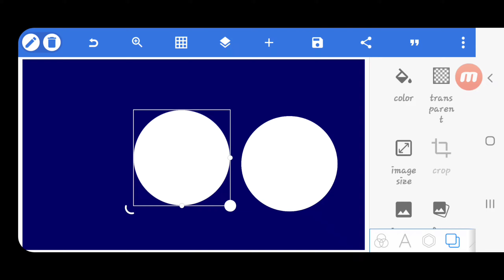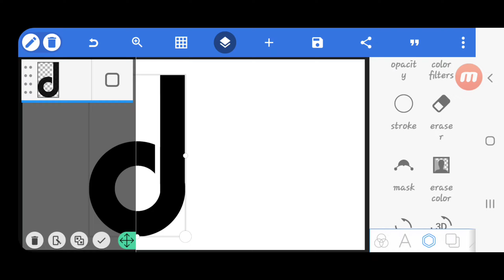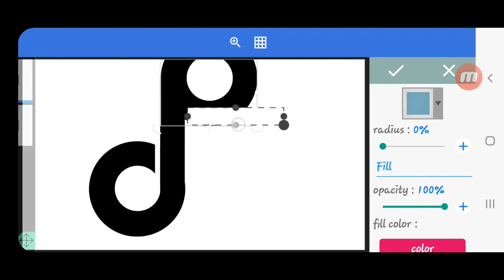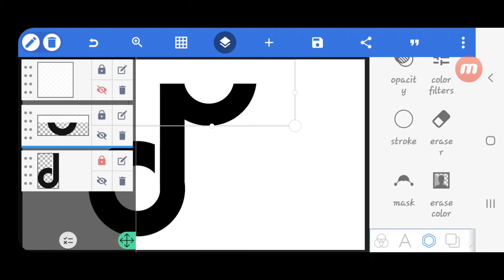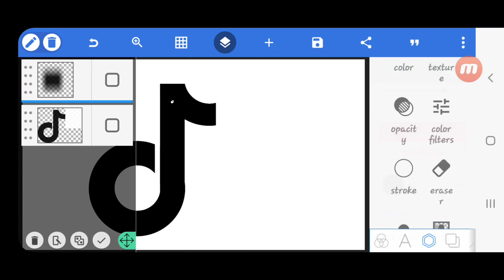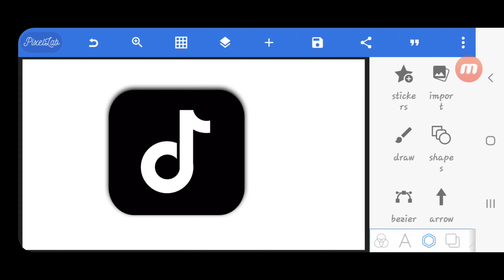How Can we Make Tiktok logo in Pixellab || Tiktok Logo by learn new